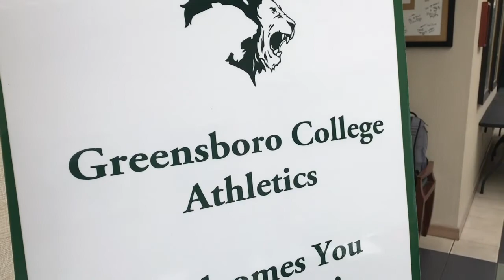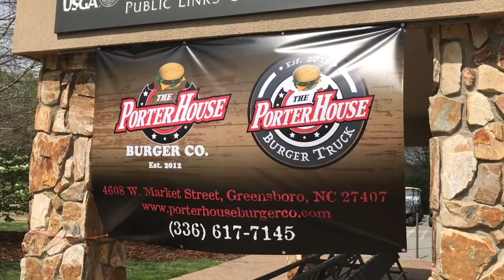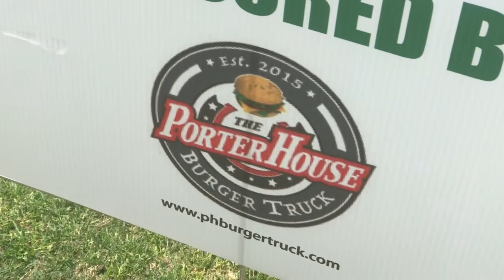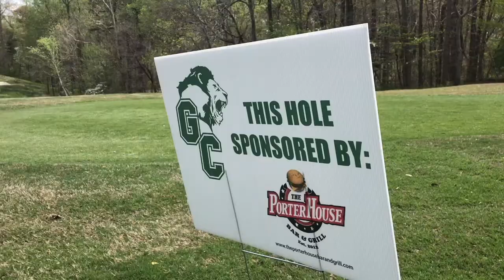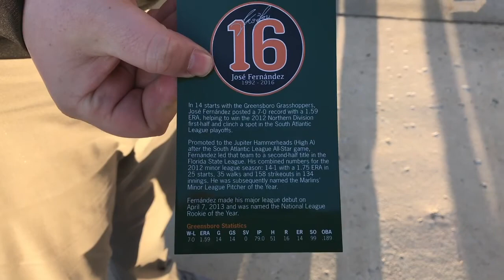How to Shoot Lower Scores on the Golf Course!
We head out to Bryan Park Golf Course for the Greensboro College Jim Locke Golf Tournament to raise money for Pride Athletics.  Of course I had to use the AR-15 Golf Ball shooter that was brought out by Charity Golf Guns. Then, it was off to the ballpark for a cold night and fireworks